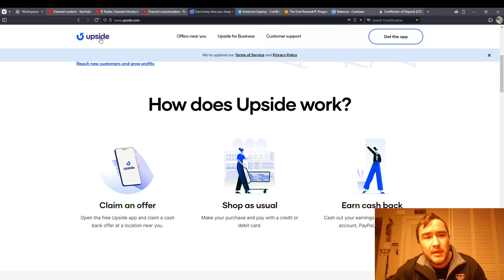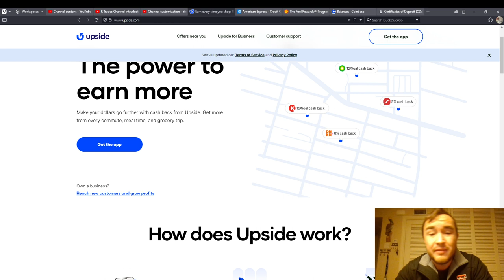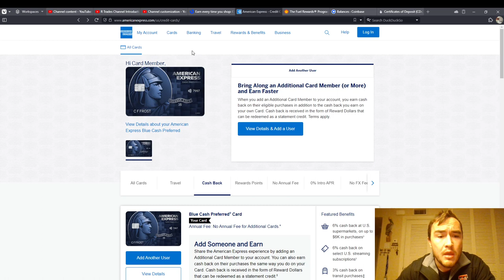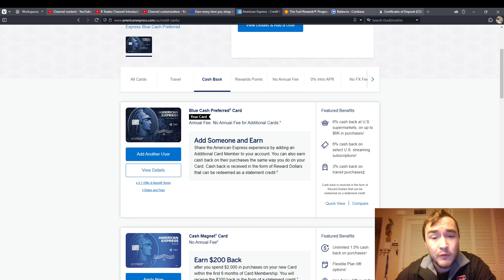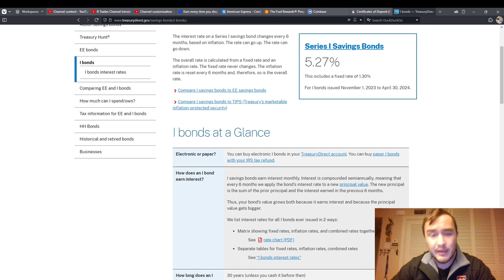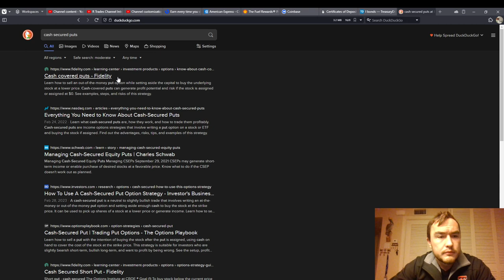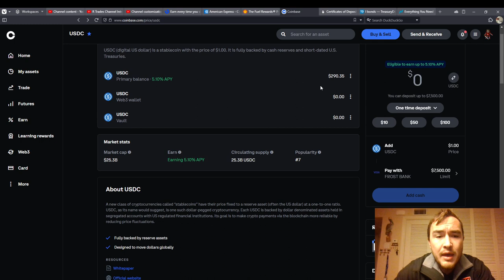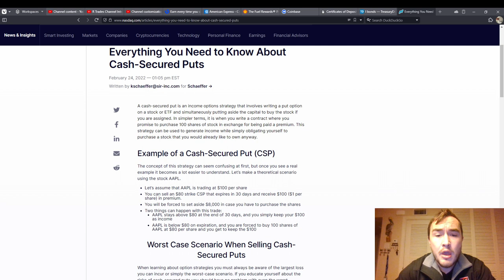How to Improve Your Finances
Upside Gasoline Cashback:
Invite Code: UQHJR